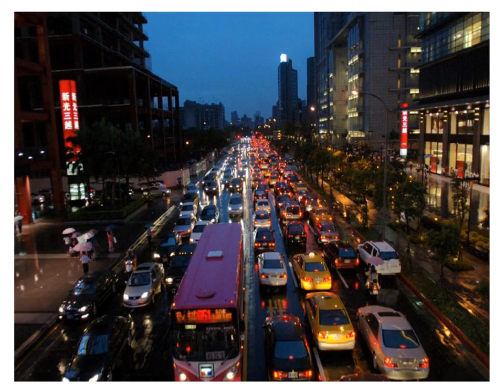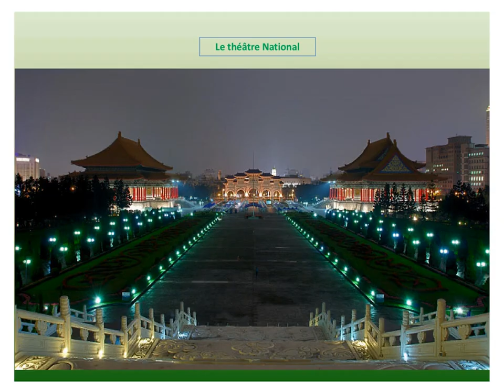Ville de nuit : Taipei en Taiwan